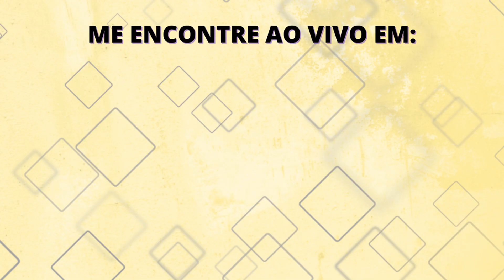VINTE DE PODER TURNO TRÊS NO EXPLORER! Omnath Cascade Explorer Gameplay (Magic Arena)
(desconto e bônus com o cupom SANDUBA através do nosso link!)

Companion
1 Keruga, the Macrosage

Deck
1 Forest
1 Plains
1 Island
1 Mountain
2 Stomping Ground
2 Steam Vents
1 Sunpetal Grove
1 Sacred Foundry
4 Mirror Image
1 Bedeck // Bedazzle
4 Fabled Passage
3 Ketria Triome
1 Raugrin Triome
1 Savai Triome
4 Glasspool Mimic
4 Omnath, Locus of Creation
3 Magma Opus
2 Twinshot Sniper
2 Colossal Skyturtle
1 Boseiju, Who Endures
1 Jetmir's Garden
2 Spara's Headquarters
2 Xander's Lounge
4 Leyline Binding
1 Virtue of Loyalty
2 Horned Loch-Whale
3 Grabby Giant
1 Virtue of Courage
4 Geological Appraiser

Sideboard
2 Leyline of the Void
2 Reduce /// Rubble
1 Keruga, the Macrosage
2 Hullbreaker Horror
1 Chandra, Torch of Defiance
1 Reduce /// Rubble
1 Consign /// Oblivion
3 Chandra, Awakened Inferno
1 Storm's Wrath
1 Thrun, Breaker of Silence

Vídeo com Game Play no Magic Arena com o deck Omnath Cascade no formato Explorer!